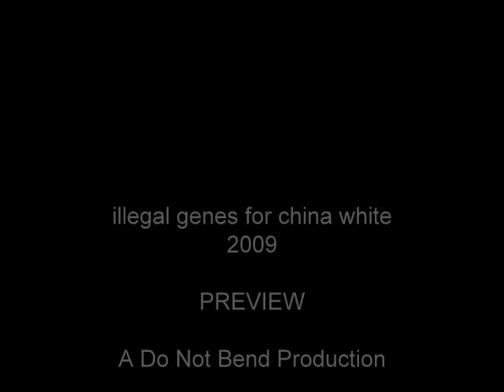illegal genes of china white PREVIEW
CHINA WHITE